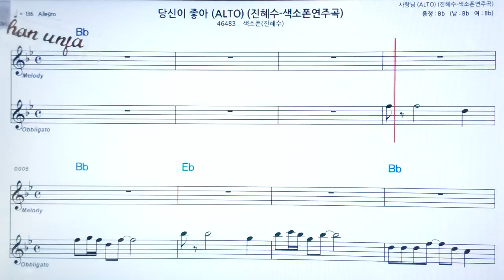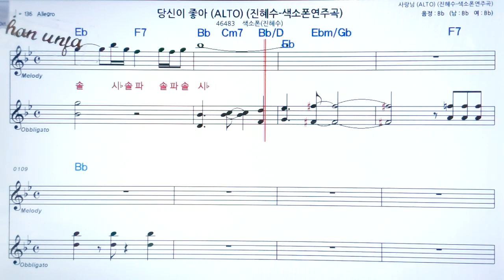당신이 좋아/진혜수🤞Saxo phone 오부리 악보 버젼*색소폰 멜로디💖악보, 코드, ,가사,Karaoke*카라오케 반주